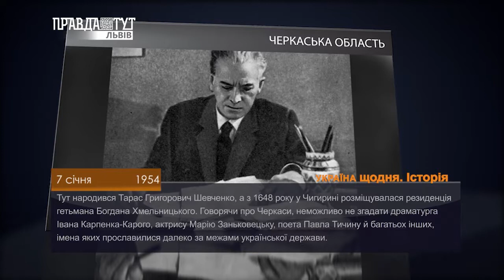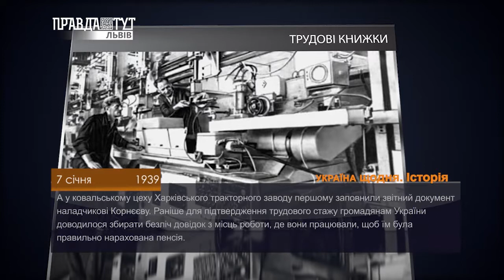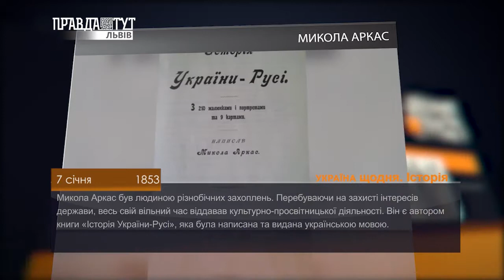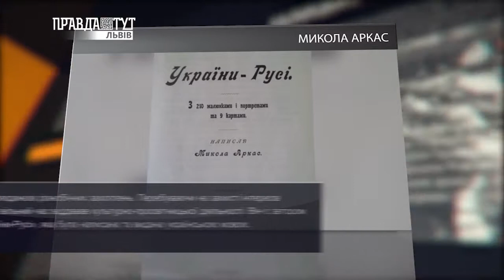Історія - 07 січня. ПравдаТУТУ Львів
- ЧЕРКАСЬКА ОБЛАСТЬ
- ТРУДОВІ КНИЖКИ
- МИКОЛА АРКАС